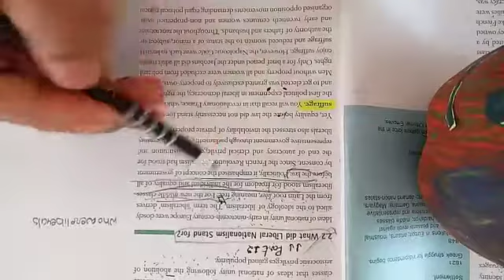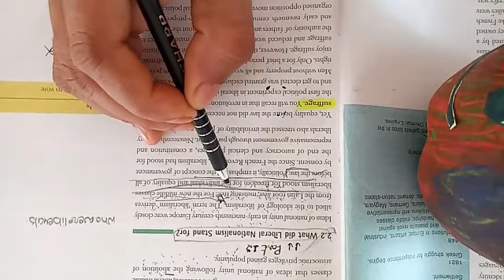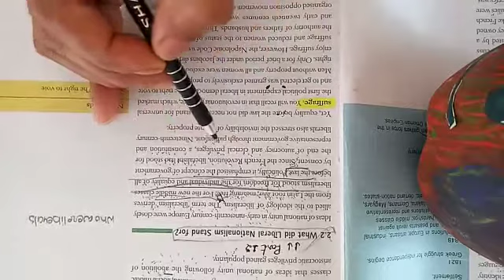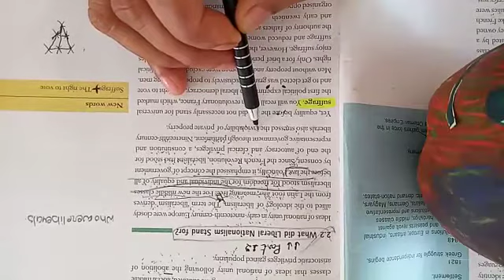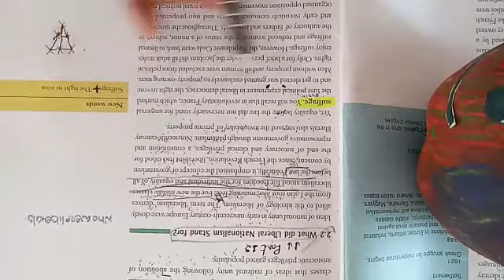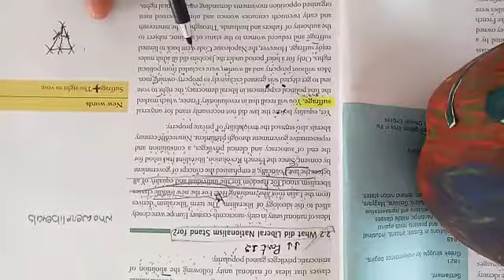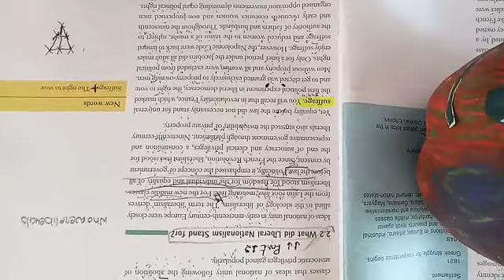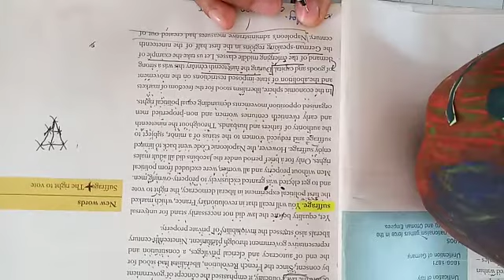Class 10th, History, Chapter 1: The Rise Of Nationalism In Europe, Part 12. (bachhaon,branch)